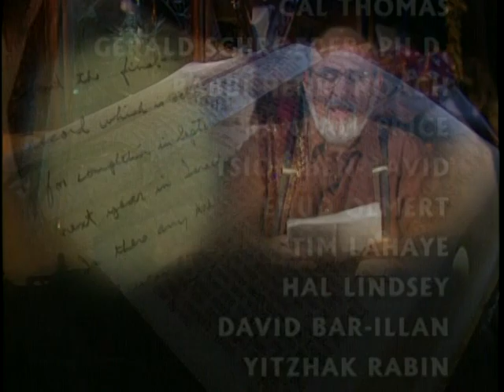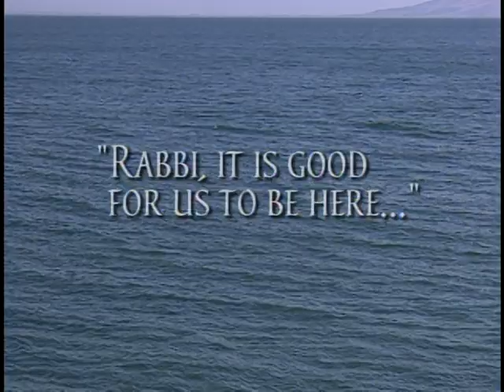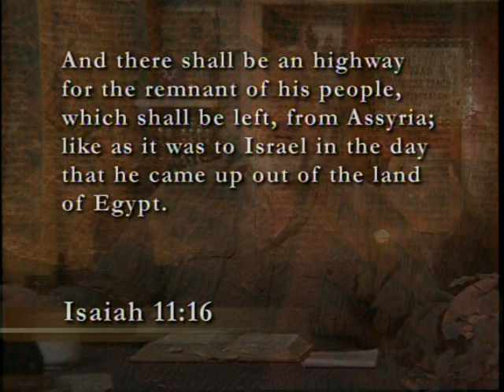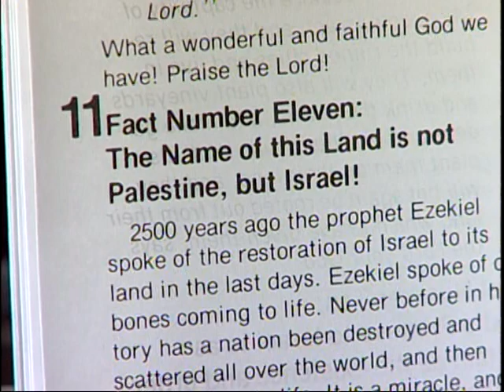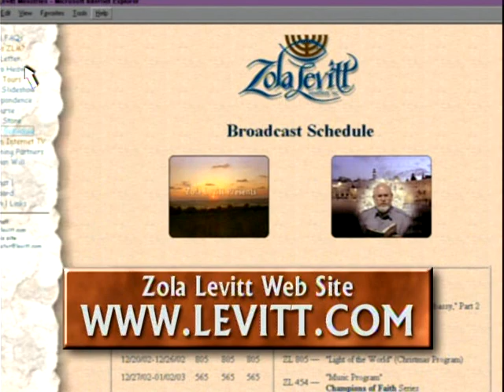Whose Land Is It? #2: "The View From 'Palestine'" with Hanan Ashrawi, Part 2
Zola visited Ramallah and interviewed Hanan Ashrawi, considered by some to be the Darth Vader of Palestinian spokespeople. She eloquently articulated the Palestinians' best arguments for being the true owners of Israel. Subsequent review sessions with two scholarly Arab Christians, journalist Joseph Farah and Professor Ergun Caner, unveil the fallacies in her assertions. This one-hour duo could be the ultimate crash course on credibly and diplomatically asserting Israel's right to her land.